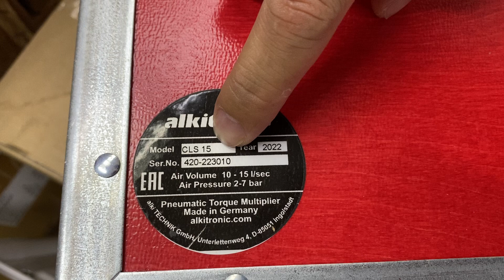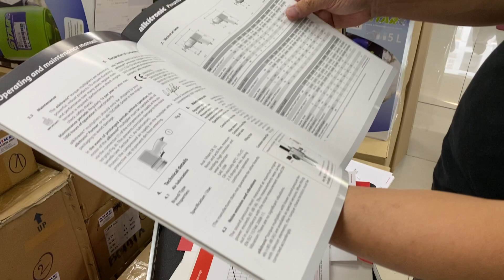Máy xiết bulong đai ốc bằng khí nèn CLS-15, Alkitronic - Made in Germany.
Cờ lê nhân lực momen bằng khí nén 2 đến 7 bar, loại có tay cầm và hộp số cố định với nhau. Vỏ đúc bằng hợp kim nhôm, nhẹ và chắc chắn. Hàng chính hãng Alkitronic, sản xuất tại Đức.

Bộ nhân lực bằng khí nén 60-220Nm
- Đường kính ngoài khớp nối D1: 41 mm.
- Tổng chiều dài L: 255mm.
- Vận tốc không tải: 60 vòng/phút.
- Tổng chiều cao: 210 mm.
- Đường kính hộp số D2: 85 mm.
- Đường kính khớp truyền động D3: 88 mm.
- Trọng lượng: 6 kg.
- Áp suất khí ngõ vào: 2 - 7 bar.
- Lưu lượng khí ngõ vào: 10 - 15 l/s.
- Đảm bảo khí ngõ vào phải là khí sạch( không lẫn nước, bụi...)
- Lực đầu ra sẽ được qui đổi theo áp suất khí đầu vào. nên phải tuân thủ về tiêu chuẩn áp suất ngõ vào.
- Momen ngõ ra sẽ phụ thuộc vào độ ổn định của áp suất và lưu lượng khí đầu vào.
- Momen Nm: 60-220
- Tốc độ không tải: 60 rpm
- Xuất xứ: CHLB Đức.
- Nhà sản xuất: Alkitronic Germany

CLS Series là dòng máy xiết ốc cố định, đầu thẳng. Về kết cấu, chúng gồm 1 bộ phận tạo ra chuyển động quay bằng khí nén. Kết nối với hộp số với tỉ số truyền phù hợp. Hai bộ phận này gắn cố định với nhau, bao gồm 10 models khác nhau về lực momen xoắn và kích thước đầu vuông.